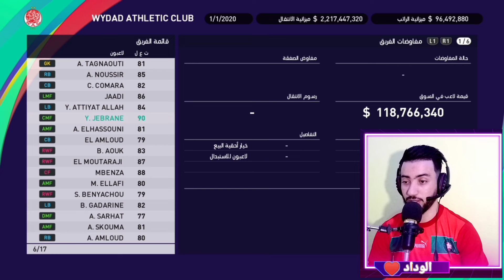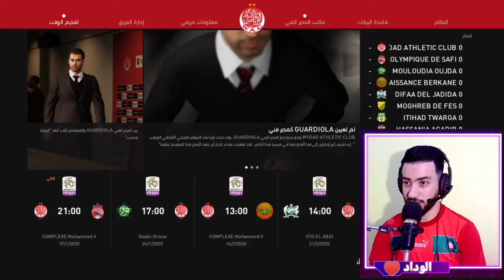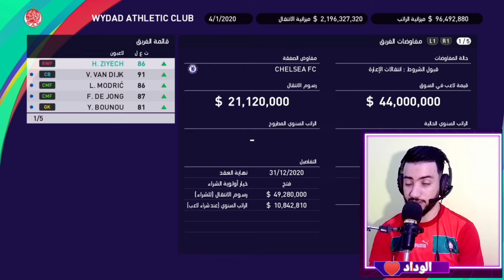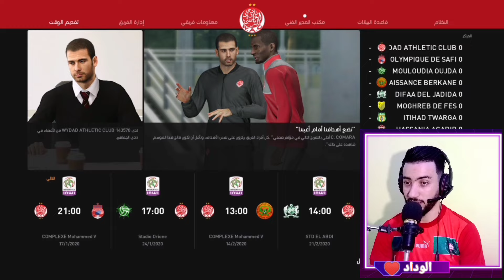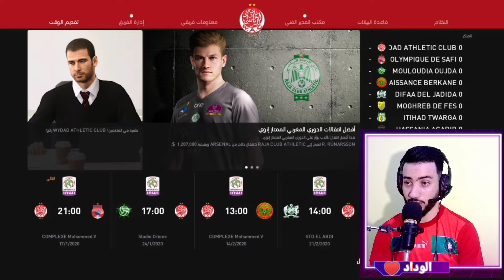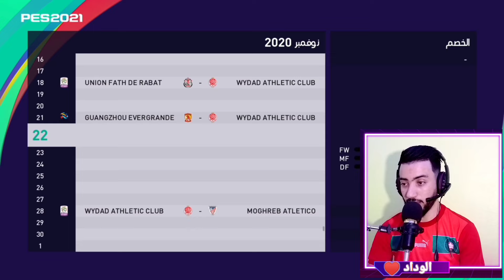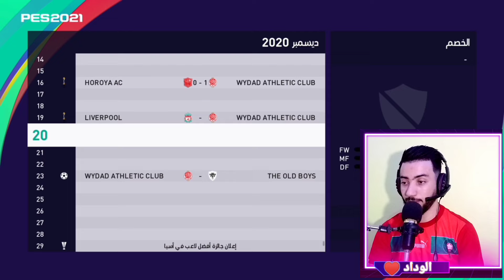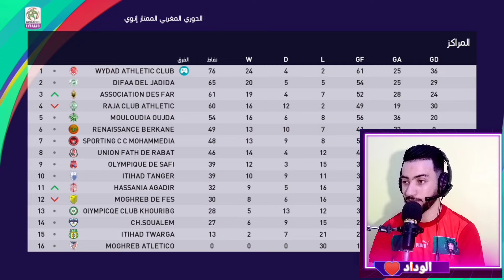إعادة بناء الوداد البيضاوي في الدوري المغربي بأقوى تشكيله باتش الدوري المغربي 2023 PES 🔥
إعادة بناء الوداد البيضاوي في الدوري المغربي بأقوى صفقات لاعبين علامين باتش الدورى المغربي موسم 2023 PES
في هذا الفيديو سنقوم ببناء الوداد البيضاوي في الدوري المغربي وسنقوم بجلب أقوى لاعبين للفوز بجميع البطولات فأتمنى لكم فرجه ممتعه للجميع لتنسوى ألاشتراك في قناتي أحبكم في الله ♥️
إنستغرام 👇
 الأندية العربية pes 21 mobaile